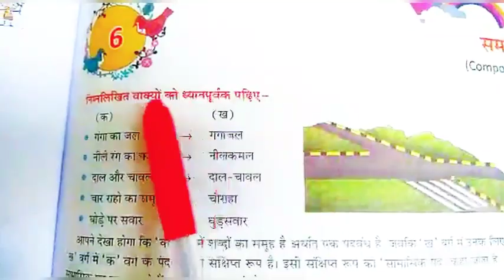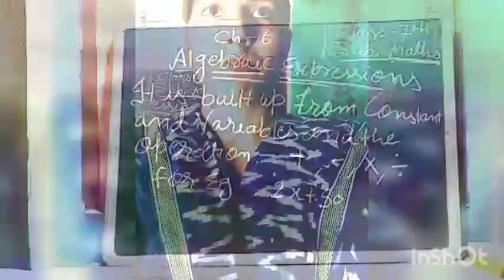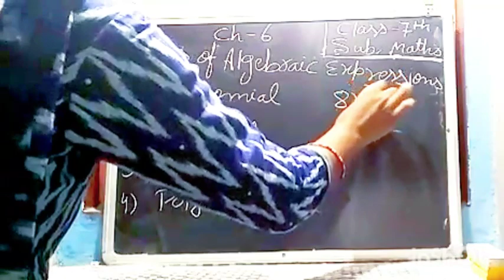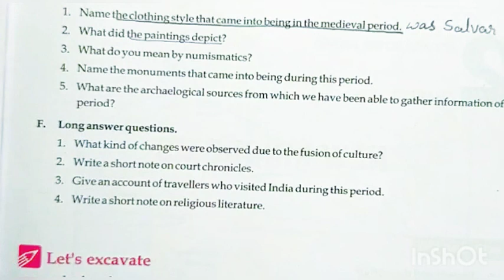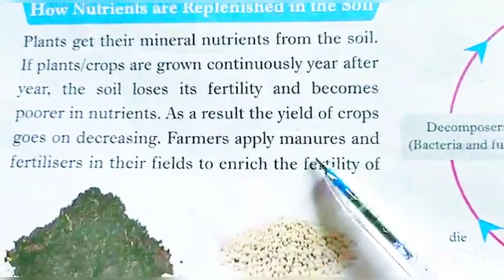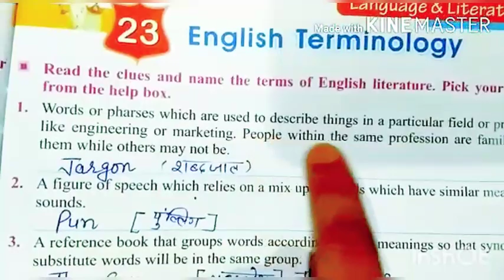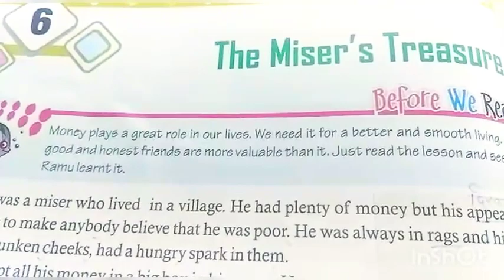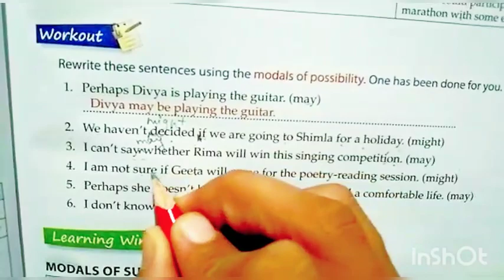7TH CLASS, 18 AUGUST 2020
HINDI GRAMMAR BY RENU MA'AM
ENGLISH GRAMMAR BY JYOTI MA'AM
MATHS BY PREETI MAAM
SCIENCE BY BINEETA  MAAM
SST REVISION
GK BY PRIYANKA MAAM
ENGLISH READER BY SAROJ MAAM